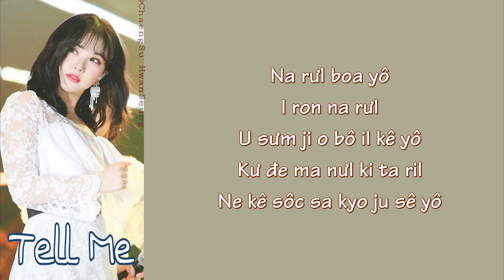[Phiên âm tiếng Việt] Tell Me - Eunha (GFRIEND) (The Crowned Clown OST Part.3)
은하 (여자친구) Eunha – 말해줘요 (Tell Me) (The Crowned Clown OST Part.3) Easy Lyrics